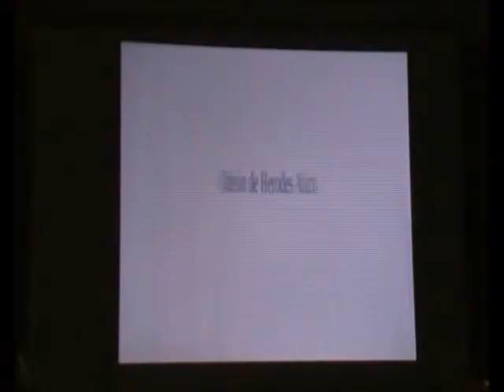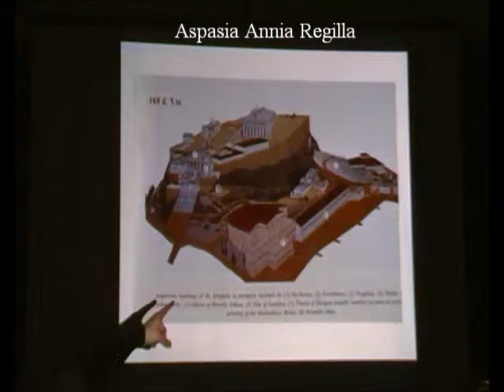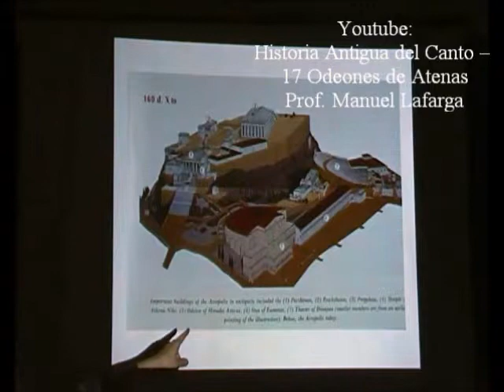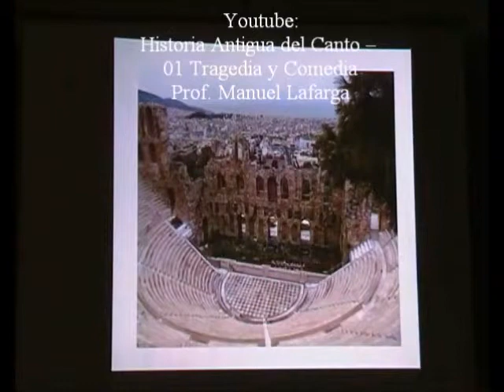Auditorios Antiguos 18/35 - Herodes Atico - Prof. Manuel Lafarga